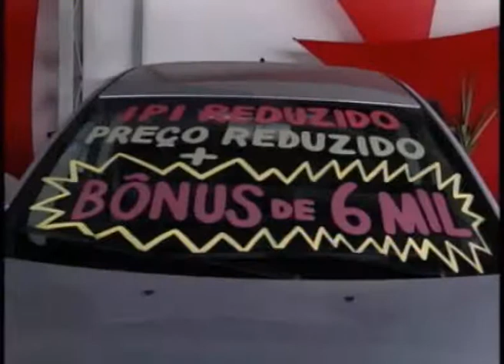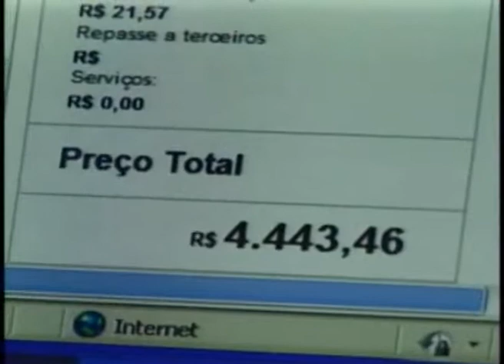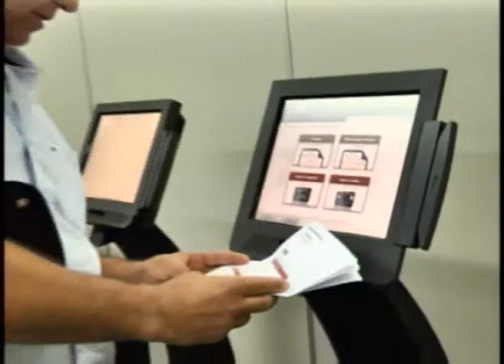Band Cidade 20/12/12 - 1º Bloco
• Secretaria da Fazenda anuncia mudanças na regra do IPVA
• Assembleia Legislativa aprova orçamento do governo em quase R$ 13 bilhões
• Vereadores reajustem próprio salário, dos servidores e verba de gabinete
• Movimento no Aeroporto de Manaus também é intenso

Rosimara Silva

Repórteres
Yano Sérgio
Neto Cavalcante
Lane Gusmão
Thamires Clair

Flávia Horta
Manoel Rocha
Rivaldo Costa

Cinegrafistas
Alberto Júnior
Jackson Rodrigues
José Galvão
Josenilson Guerreiro
Henrique Farias

Francisco Militão

Câmera
Raul Feitoza

M.C. Monteiro

Supervisor Técnico
Edson Leite

Produção
Carla Silveira
Sofia Fontes
Larissa Melo
João Gomes

Raphael Bonini